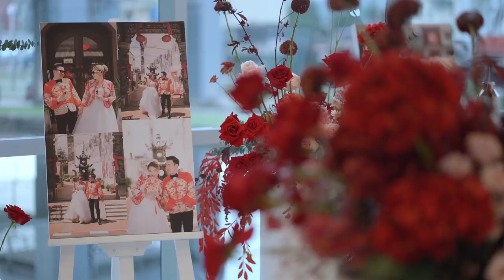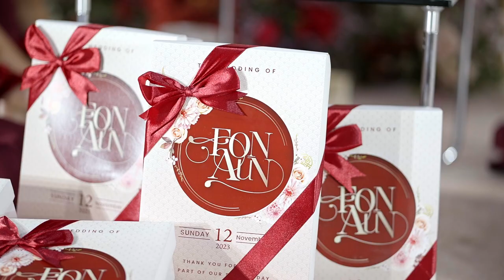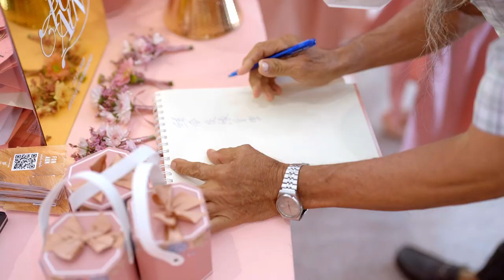Fon+Aun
Bride&Groom : Fon&Aun

Official : 4goompa
Venue : Venue : ศูนย์ประชุมนานาชาติฉลองสิริราชสมบัติครบ ๖๐ ปี
Line : 4goompa